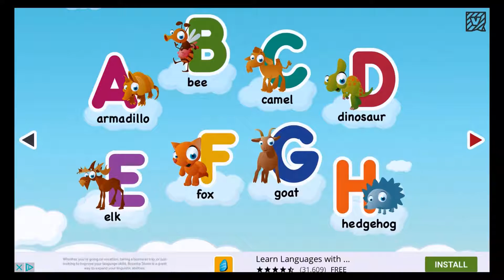Animal Alphabet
Educational tool for both toddlers and preschoolers. It provides sound of animal names and picture to learn letters and words.